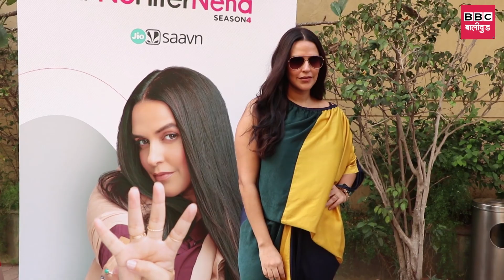Rani Mukerji & Neha Dhupia Recording For No Filter Neha Season 4 Promoting Film MARDAANI 2